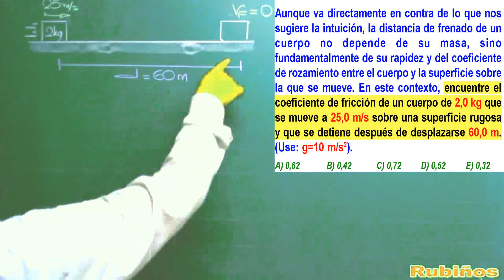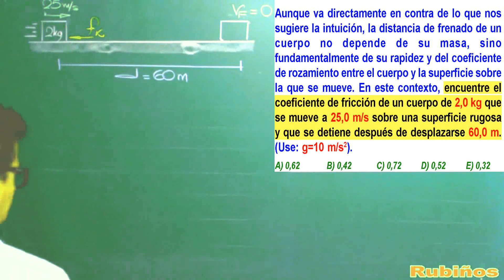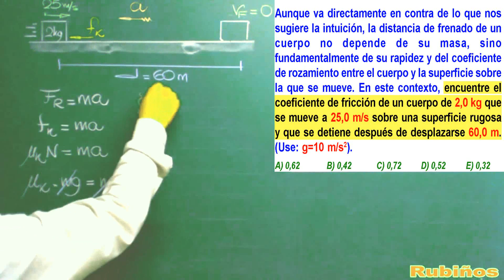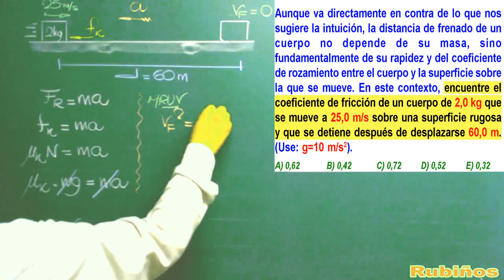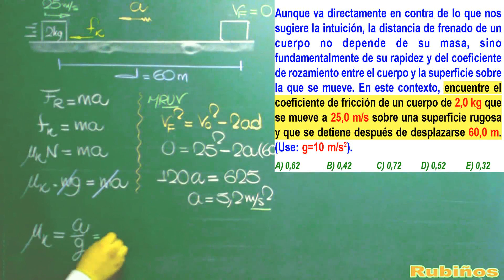Examen Admisión a la Universidad SAN MARCOS Dinámica Rozamiento Física MRUV Solucionario UNMSM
Dinámica - Rozamiento - MRUV Movimiento Rectilíneo Uniformemente Variado  problema resuelto de Física Preuniversitaria .

Examen general Ordinario desarrollada .

Física de pre universidad y de secundaria , tutorial expuesto en la academia preuniversitaria rubiños .

Aunque va directamente en contra de lo que nos sugiere la intuición, la distancia de frenado de un cuerpo no depende de su masa, sino fundamentalmente de su rapidez y del coeficiente de rozamiento entre el cuerpo y la superficie sobre la que se mueve. En este contexto, encuentre el coeficiente de fricción de un cuerpo de 2,0 kg que se mueve a 25,0 m/s sobre una superficie rugosa y que se detiene después de desplazarse 60,0 m. (Use: g=10 m/s2).